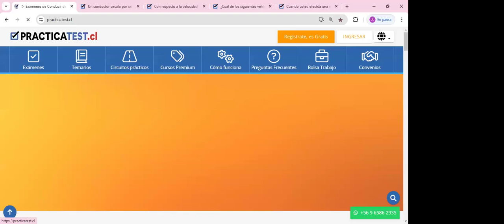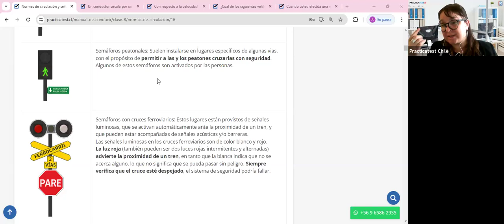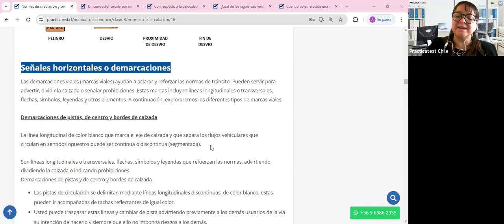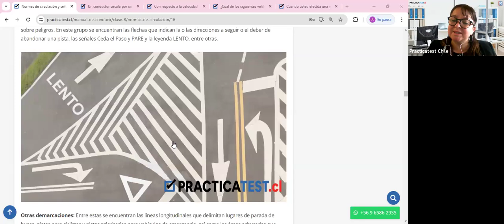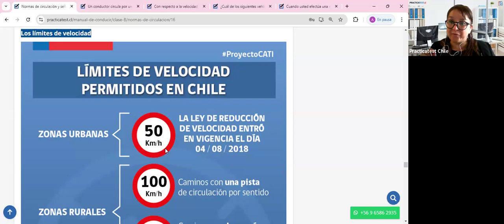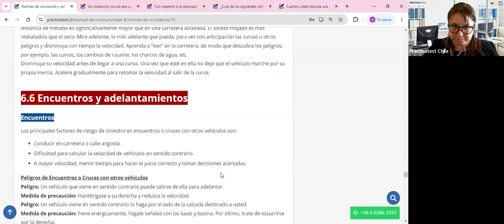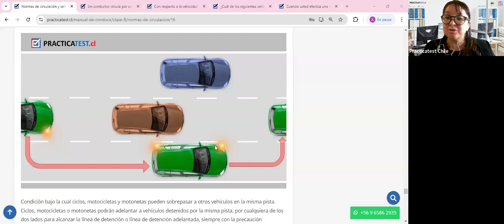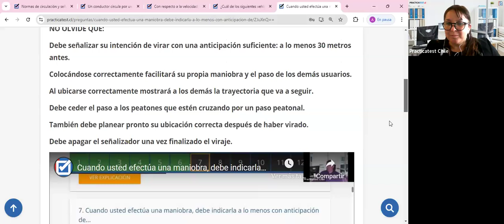Nuevo Libro para la conducción en Chile - Capitulo 6 - Licencia de conducir Chile 2024